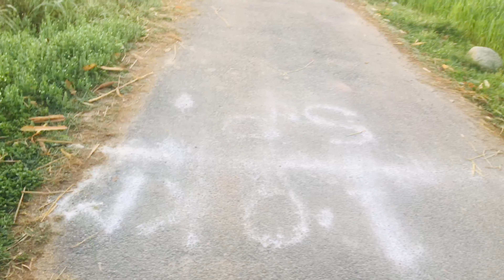Walking Tour-Village Morning Walk ,Himachal Pradesh,India